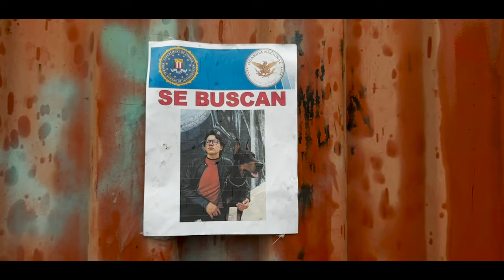DOBERMAN EUROPEO vs DOBERMAN AMERICANO (comparativa cachorros)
Una raza, dos líneas, expectativa infinita ¿Americano o Europeo? ¿Cuál es el mejor Doberman? Deja que estos cachorros te den la respuesta.